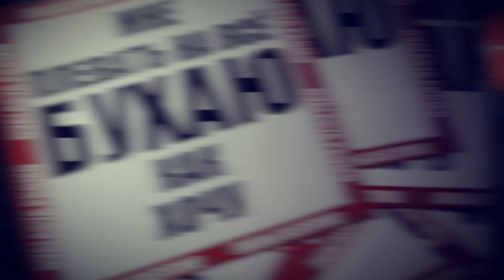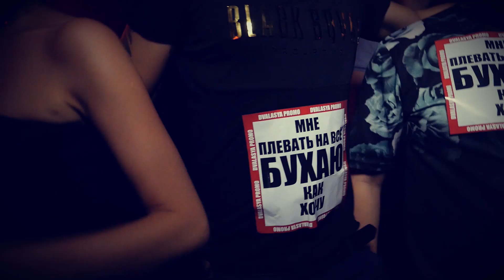DVALASYA - Is Back ( Orange Club ) Nightlife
Индустрия развлечений
Развлечения — одна из важнейших сфер повседневной жизни человека, которая, наряду с образованием, способна существенно влиять на состояние общества. Нужда в них появляется сразу после удовлетворения первичных потребностей. Удовлетворенность их качеством и доступностью является для человека индикатором его социального положения, а для общества — показателем развития экономики страны в целом и ее социальной сферы в частности, т. к. формирование индустрии развлечений есть прямое следствие достижения определенного уровня доходов населения, когда у него появляются свободные средства. Практика создания специальных условий для организации процессов развлечений привела к появлению достаточно мощной индустрии развлечений, которая в ее современном виде сложилась к концу XX века.

Мировая индустрия развлечений аккумулирует миллиарды долларов и является значимой частью экономики большинства стран. Несмотря на масштабность индустрии развлечений, система экономических знаний в отношении данной сферы исследований имеет неопределенный и неоднозначный характер. Открытыми остаются вопросы не только менеджмента и маркетинга — не полностью сформирован понятийный аппарат и базовые теоретические положения исследуемой области.

В индустрию развлечений, кроме концертных залов, казино, кинотеатров, входят парки, аттракционы, ночные клубы, интернет-кафе, аквапарки, картодромы и пр. Сюда могут быть отнесены и предприятия, организующие спортивно-зрелищные мероприятия, а также занятия физической культурой (например, бассейны, спортивные залы и пр.). С развлечениями могут быть связаны и некоторые предприятия культуры (библиотеки, музеи, выставки).
Общеизвестно, что развлечения непосредственно влияют на духовное состояние. Посредством развлечения человек удовлетворяет свои духовные, интеллектуальные или физиологические потребности, оценивает себя как личность, анализирует свою роль в различных ситуациях и социальных системах, получает заряд эмоций и острых ощущений. Рассмотрим ряд определений и попытаемся определить ключевые характеристики развлечения как такового.
Развлечение — вид поведения человека, помогающий ему расслабиться и получить удовольствие.
Развлечение — отвлечение от привычных форм и видов утомившей и наскучившей деятельности, приносящее положительные впечатления.
Развлечение — занятие, времяпрепровождение, доставляющее удовольствие, развлекающее.
Развлечение — вид активной деятельности, которая направлена на удовлетворение присущих потребностей (в любой сфере — физиологической, эмоциональной, интеллектуальной или духовной) и обеспечивает поступление извне дополнительной энергии, новых впечатлений.